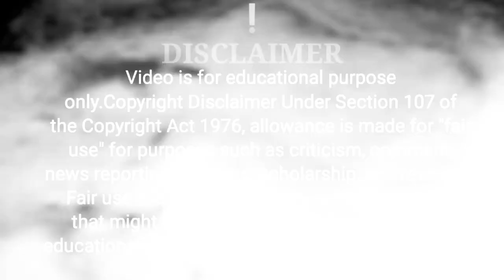आपकी हर परेशानी एक ही होता ह?/ारी परेशानी कैसे दूर होगी?/जवन में परेशानी आनेपर क्या,@bhagyadevi5028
आपकी हर परेशानी एक ही होता ह?/
हमारी परेशानी कैसे दूर होगी?/
जीवन में परेशानी आने पर क्या करना चाहिए?/
जीवन में परेशानी क्यों आती है?/
जीवन में परेशानी क्यों आती है?/@Bhagya Devi